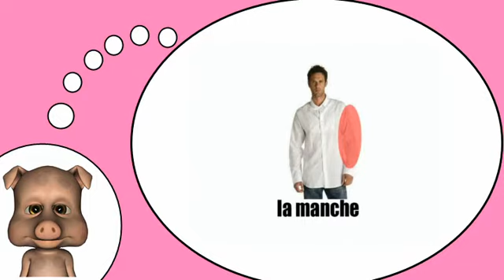تعلم اللغة الفرنسية = قميص